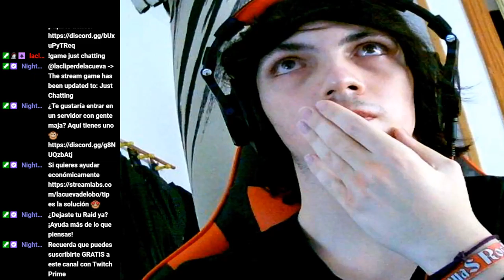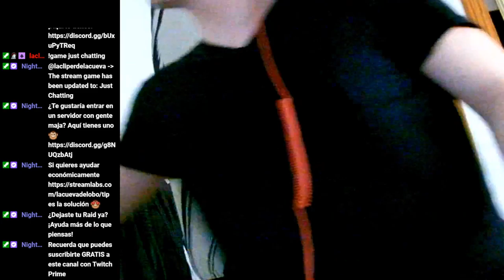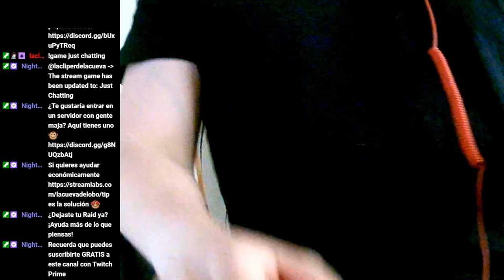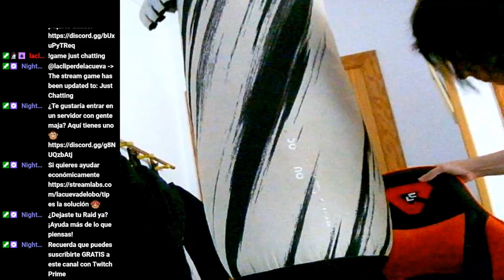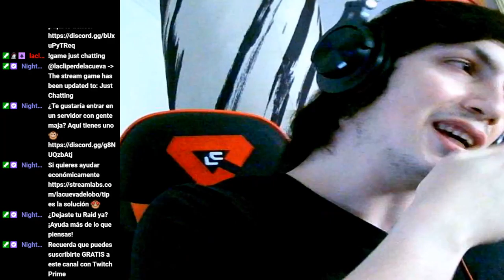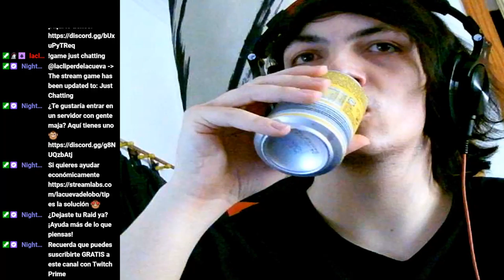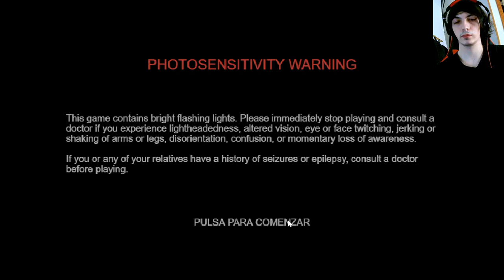Directo lacuevadelobo 29092022 5